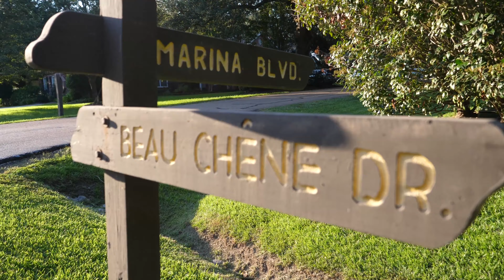2020 Video Reel Demo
Equipment:
-Canon XA-55
-Ronin-S Gimbal